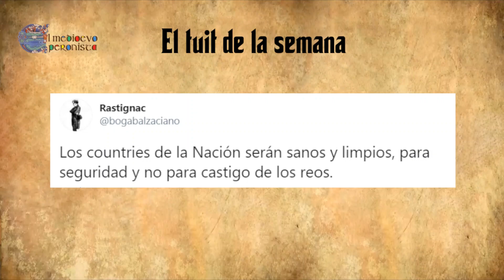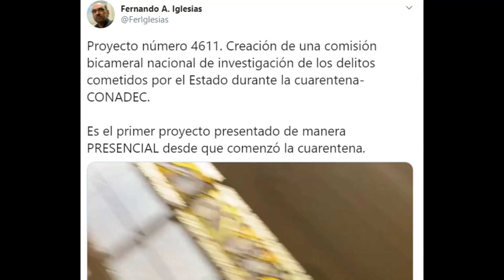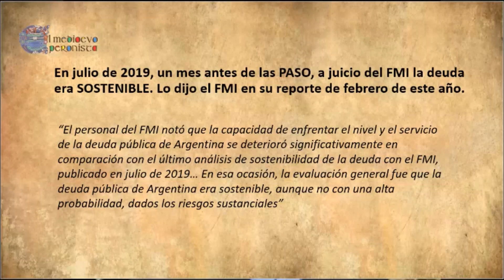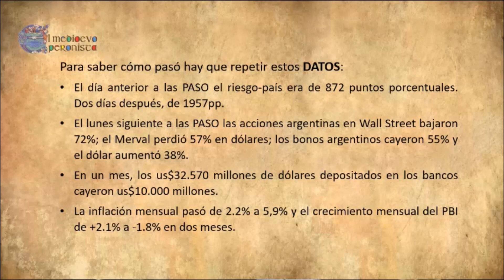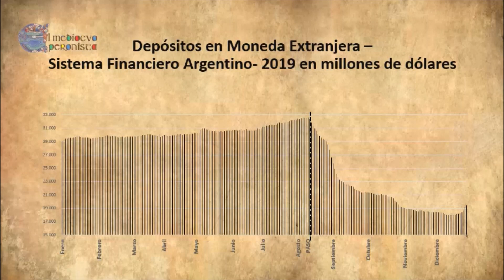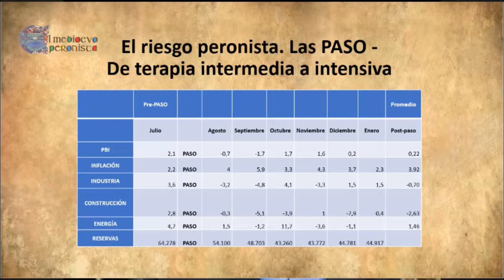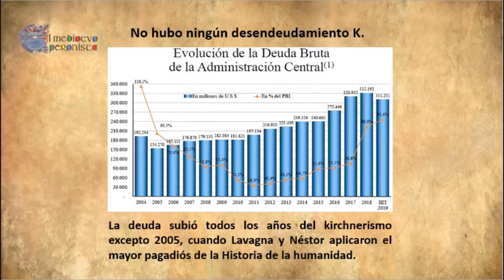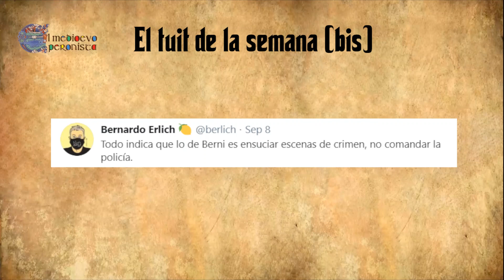El Medioevo Peronista⎮ Un programa de Fernando Iglesias.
Emisión #6
"El largo parto del gobierno de Cristina Kirchner"

Análisis de la coyuntura actual.